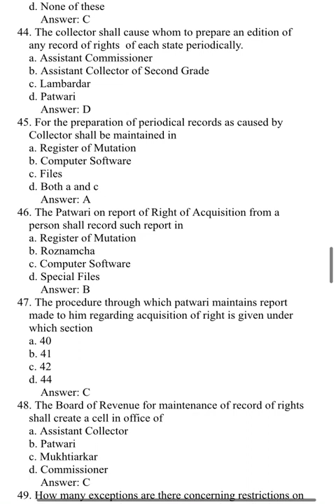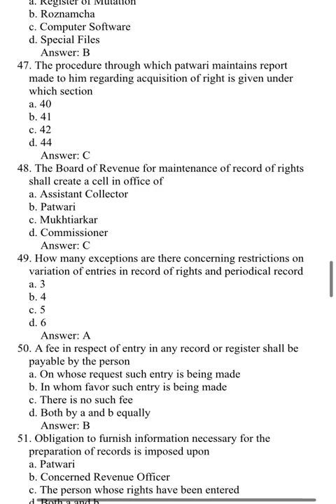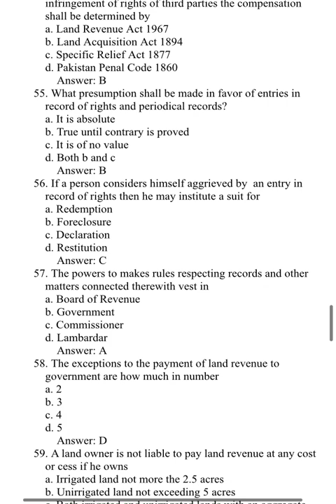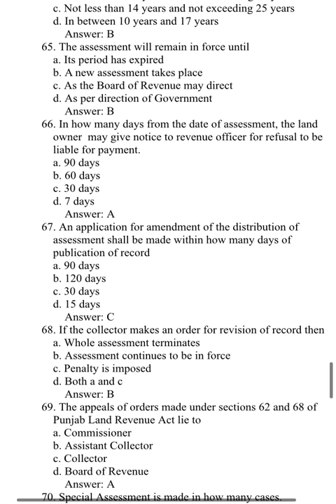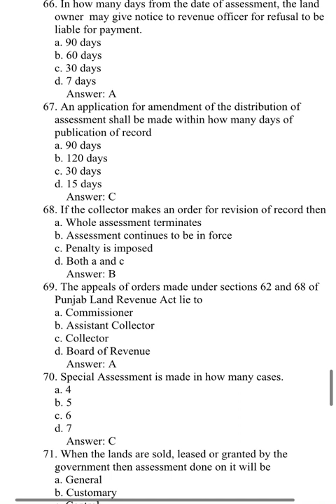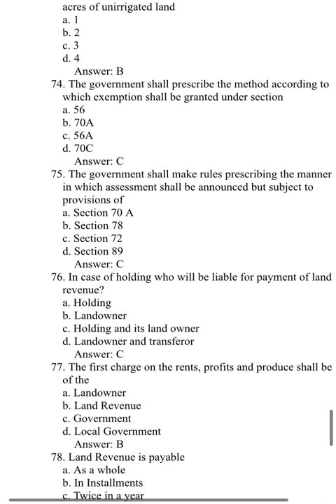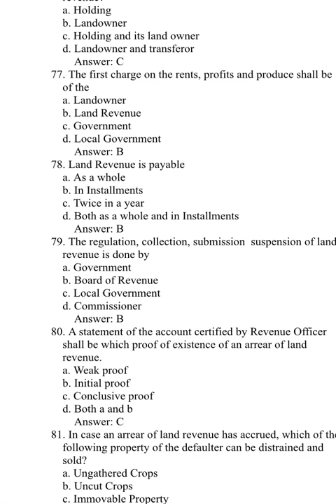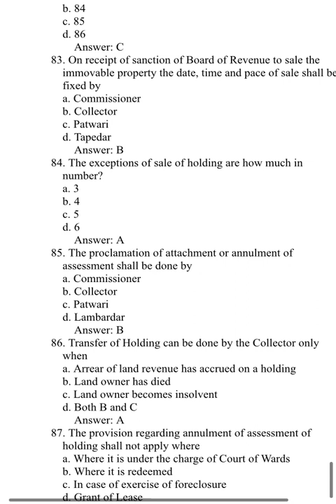The Punjab Land Revenue Act 1967 MCQ - part 2